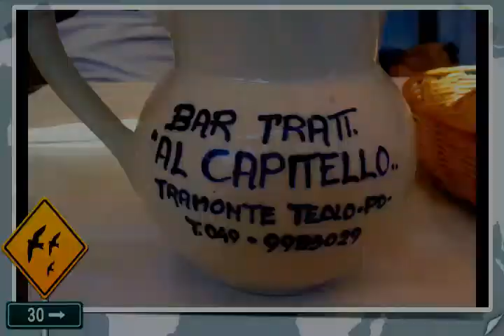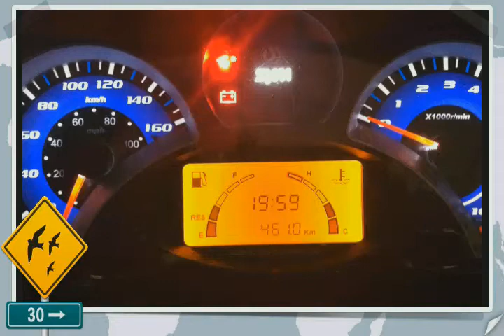Compleanno amici del nord 2011